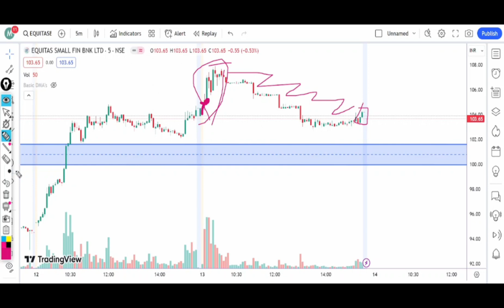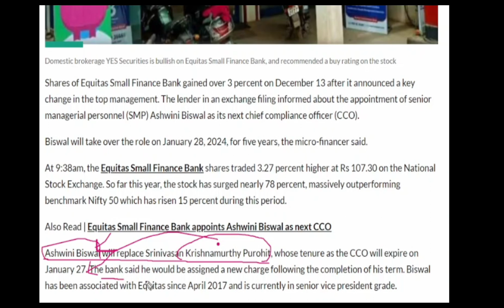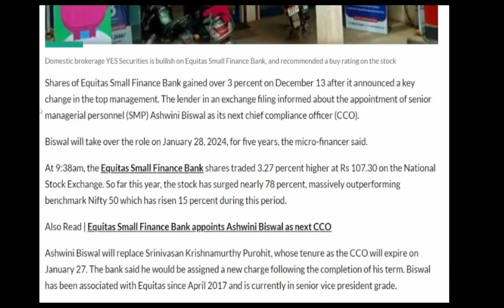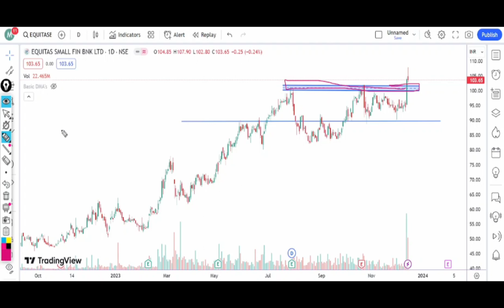Equitas Small Finance Bank latest news | Equitas Small Finance Bank latest strategy